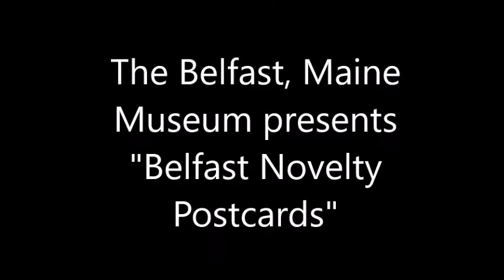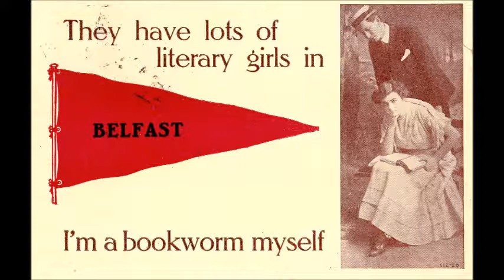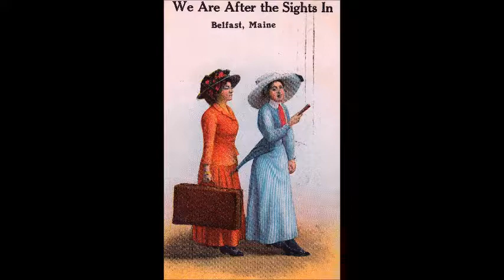Belfast Postcards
Made for the Belfast, Maine Museum by 2021 Intern Haley Black. Enjoy!